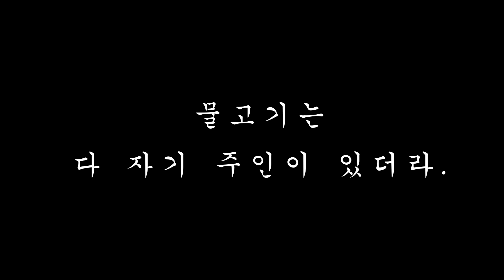월간 청춘수족관 4월호 청춘수족관 매장 생물소식